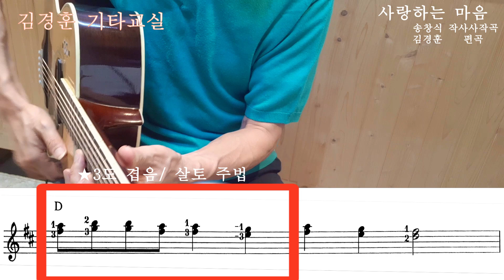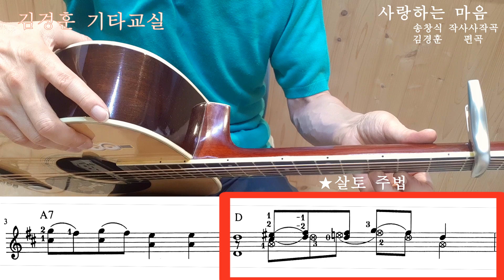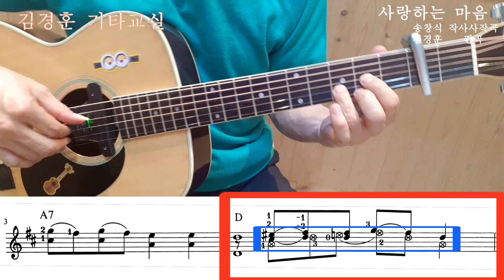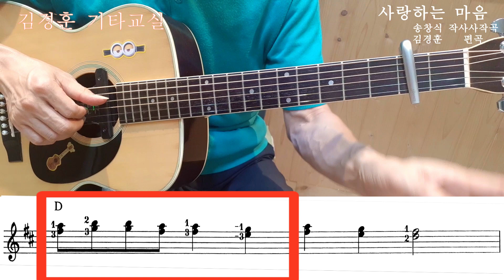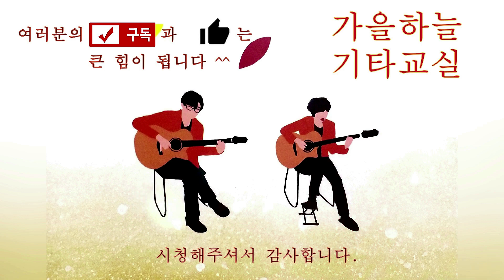김세환 -사랑하는 마음 / ☝독학자들이 많이 실수하는 "살토주법" 유념하며 겹음 연습하기⭐ / 가을하늘 기타교실